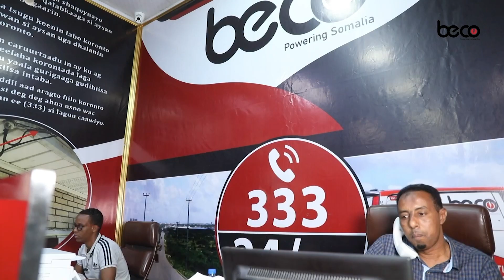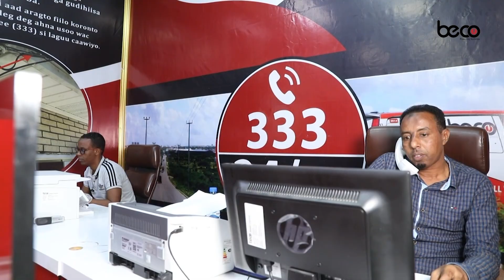Gudoomiyaha Cusub ee Degmada Xamar Jajab oo xilka si rasmi ah ula wareegay